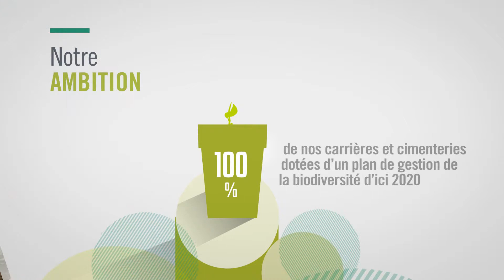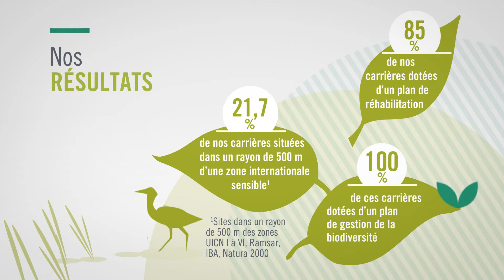Contribuer à des solutions pour la biodiversité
Nous comptons 720 carrières dans le monde entier, c'est pourquoi nous sommes pleinement engagés dans la préservation de la biodiversité. La gestion et la réhabilitation de nos carrières pour protéger et renforcer la biodiversité constitue également un aspect essentiel de notre permis d'exploitation.